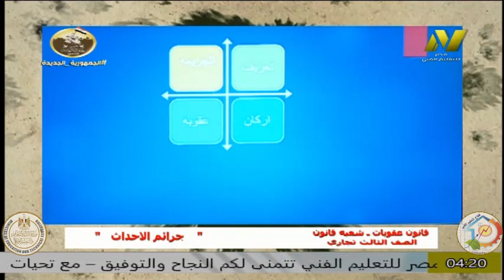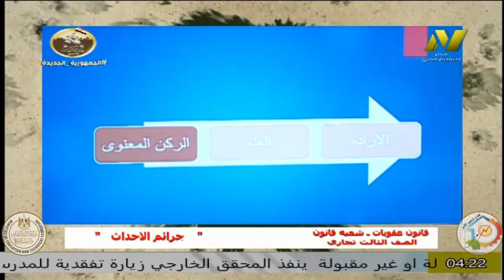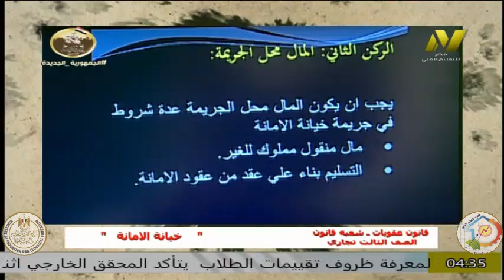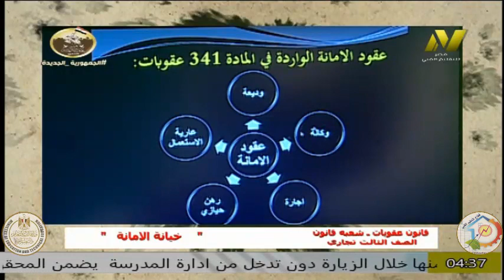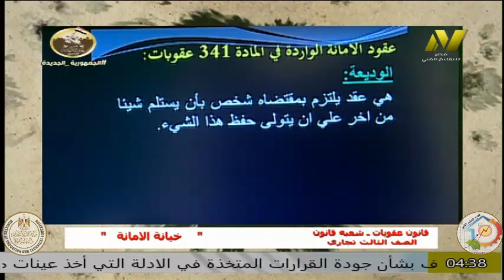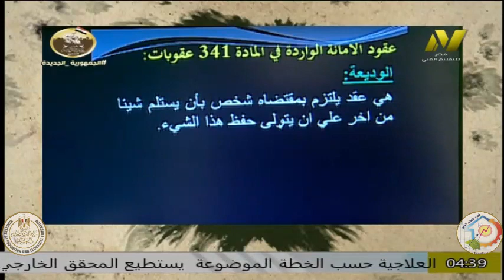التعليم الفنى تجارى - الصف الثالث - قانون عقوبات - ا سارة سمير